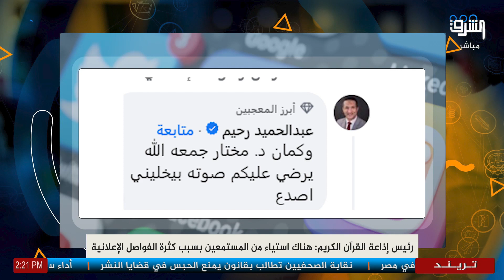رئيس إذاعة القرآن الكريم: هناك استياء من المستمعين بسبب كثرة الفواصل الإعلانية